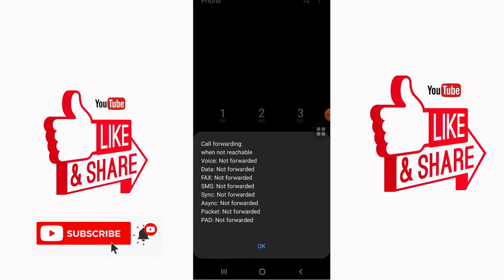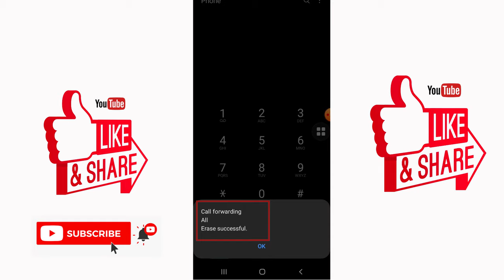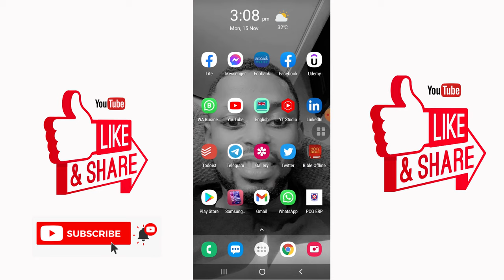How to check if your phone number has been diverted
This tutorial will teach you how to check if your phone number has been diverted and how to stop or erase it.

divert call to another number
divert incoming calls to another number
cancel call forwarding
how to cancel call forwarding from any phone
how to stop call divert with code
protect your phone from spying
phone scam
phone hack

divert calls
call forwarding deactivate
deactivate call forwarding
call forwarding deactivation code
how to deactivate call forwarding with code
how to know if your phone is hacked
divert someone calls
call forwarding android
divert calls in android